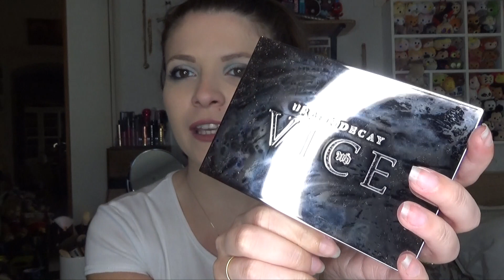MAKE UP - Mes Palettes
À la base je tiens un blog mais j'avais envie de me lancer un nouveau défi et de tenter aussi l'exercice des vidéos sur Youtube. N'hésitez pas à me dire ce que vous en avez passé en commentaire. Si vous voulez me suivre aussi sur le blog, sachez que je publie tous les mercredi et les samedi.